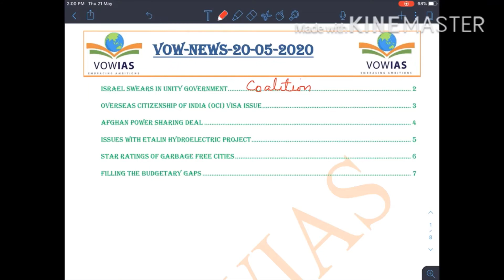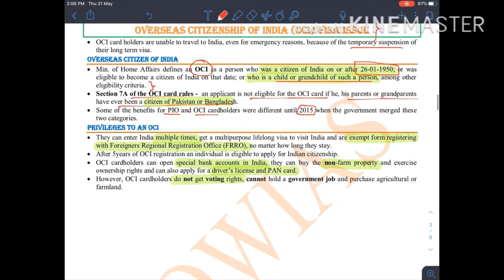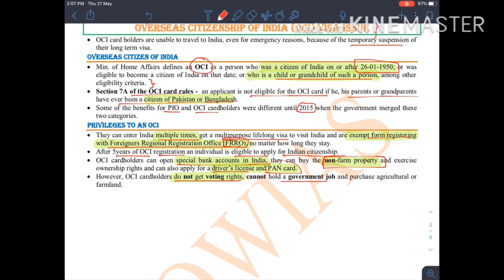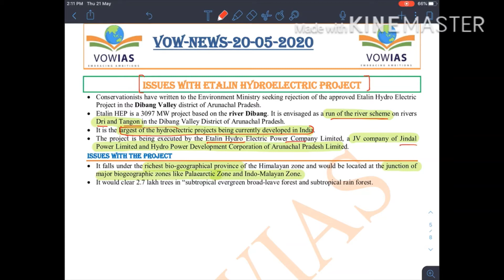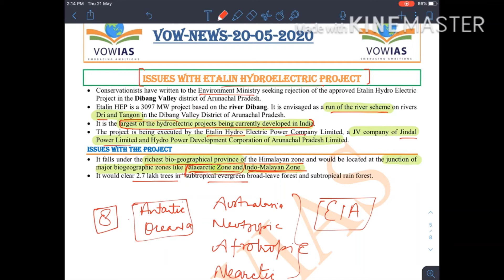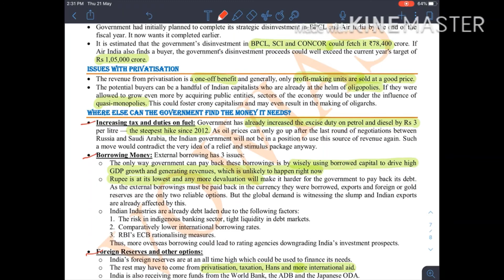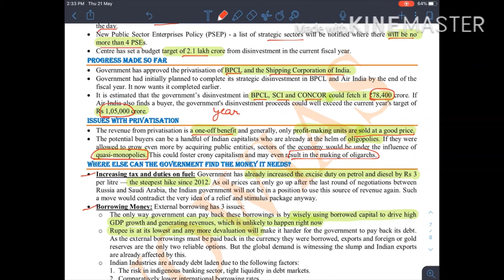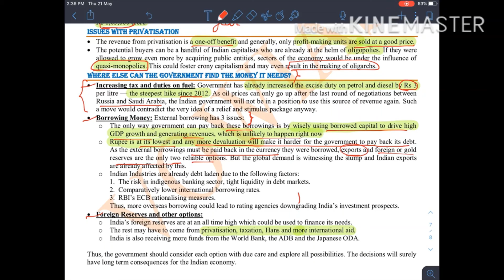VowIAS Daily Current Affairs(English & Hindi) 20-May-2020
Daily Current Affairs initiative for UPSC civil services examination covering the majority of relevant sources for pre-cum mains.